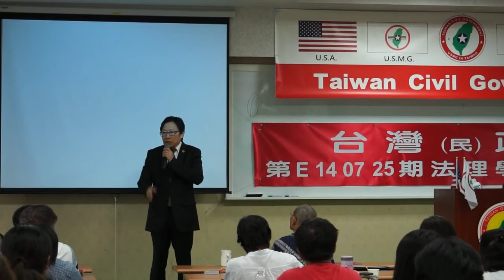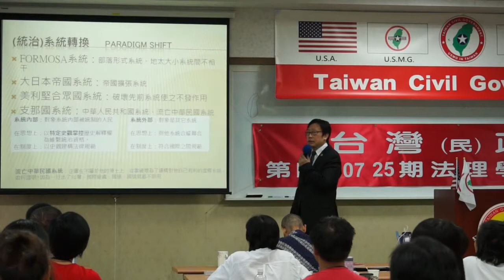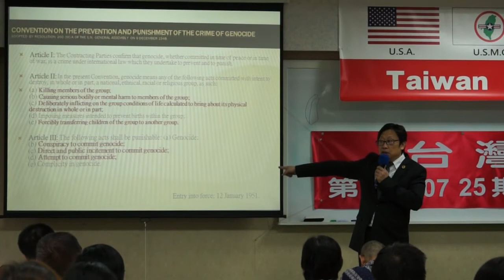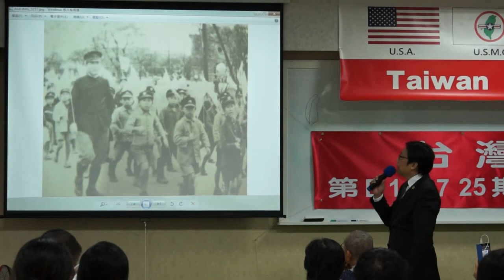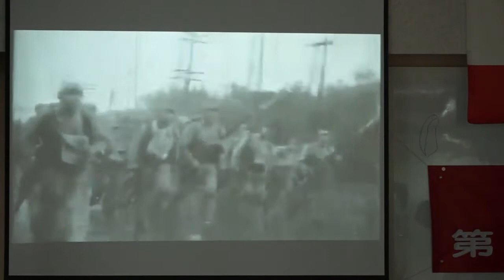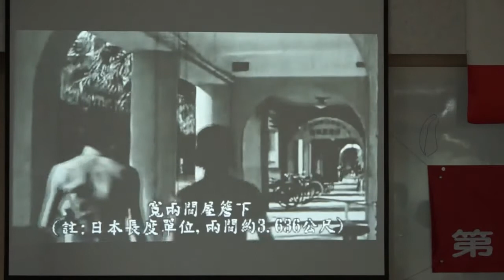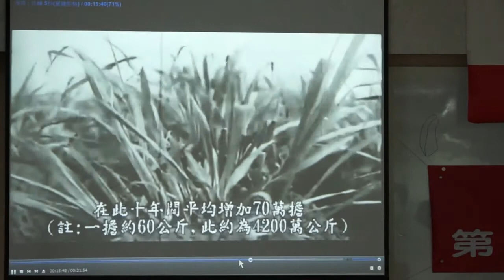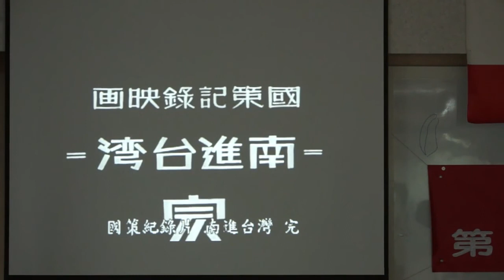140726-6b-台灣史解碼-徐格麟-台灣(民)政府第E140726期法理學院研習會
140726-6b-台灣史解碼-徐格麟-台灣(民)政府第E140726期法理學院研習會